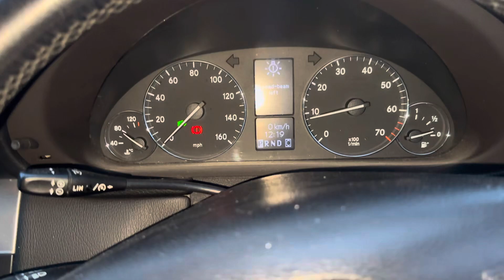Разборка Mercedes - C W203 2000-2007, 1,8 (VIN:WDB2037462E029546 ) YE57DZW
Основные характеристики:
Год выпуска: 2007
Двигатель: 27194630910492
Объём двигателя: 1,8
Тип двигателя: Бензин
Коробка передач: КПП автомат (АКПП)
Кузов: Купе
Смотри каталог запчастей Mercedes - C W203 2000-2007 на :
⏰ Режим работы колл-центра:
08:00 – 20:00 – ежедневно